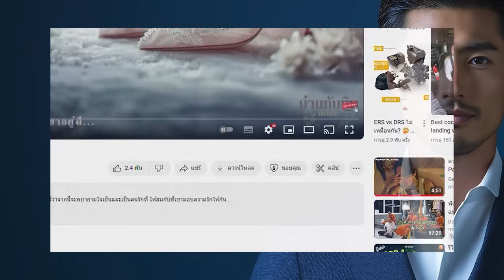นิยายเสียง l จอมบงการที่รัก l ตอนที่1 รักในเงา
อยู่ๆ คู่หมั้นก็มาขอถอนหมั้นเพราะเขามีคนที่รักอยู่แล้ว เธอในฐานะคนนอกสายจะทำอะไรได้อีก นอกเหนือไปจากยอมคืนอิสระให้เขา ตามที่ใจของเขานั้นต้องการ...